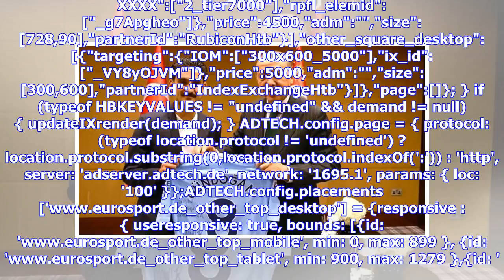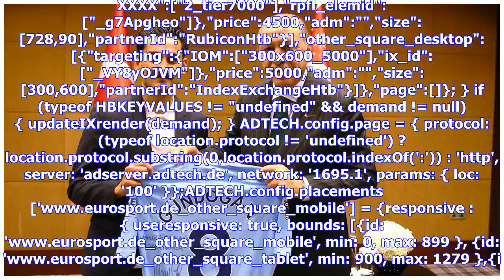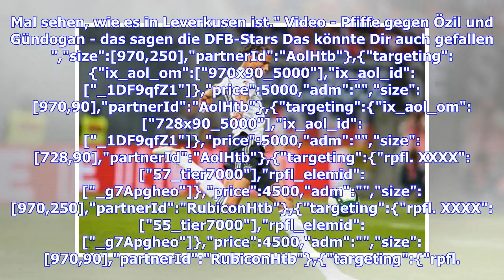Gündogan kann Kritik an Treffen mit Erdogan verstehen